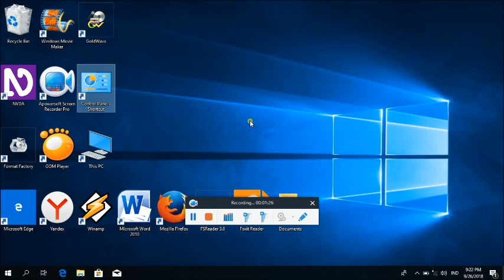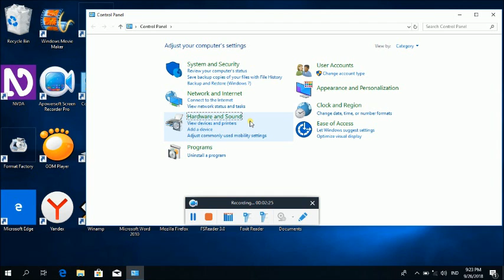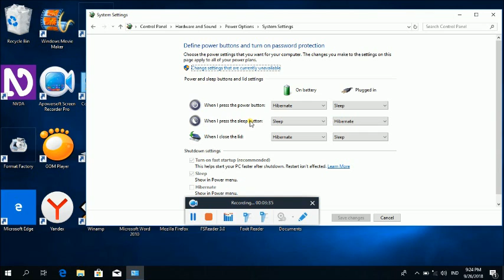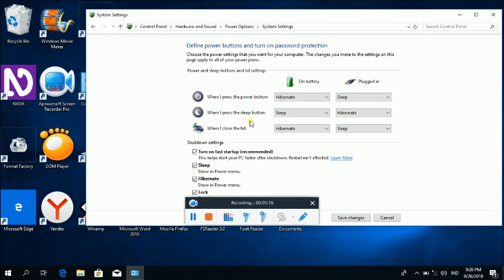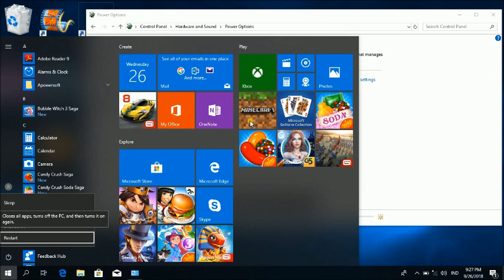Cara memunculkan Menu hibernate di Windows 10